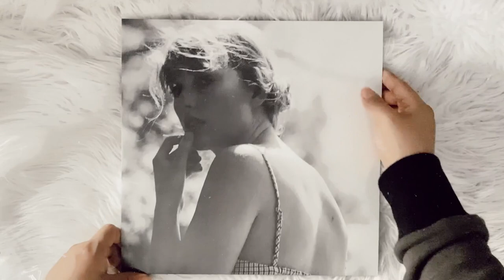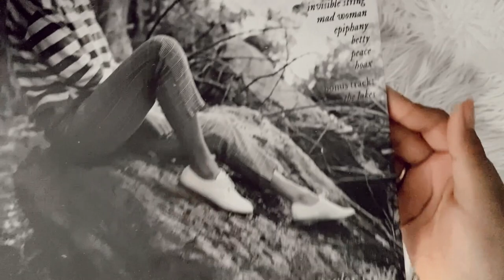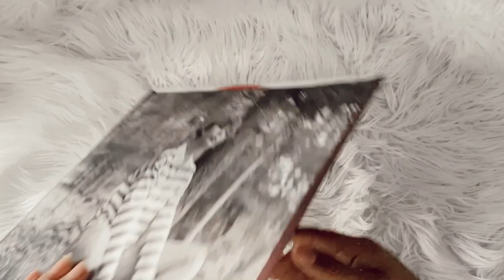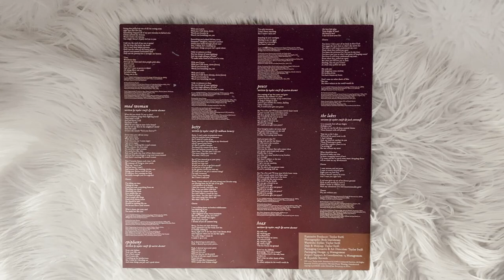taylor swift - folklore (vinyl unboxing) | target exclusive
unboxing taylor swift new album folklore on red vinyl. target exclusive.